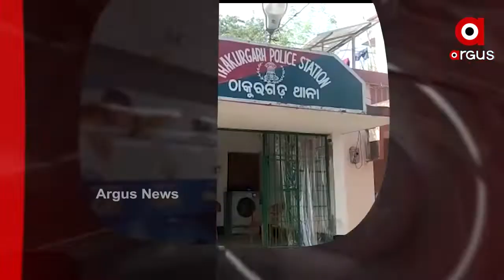Headlines 4Pm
ଲୋଙ୍ଗେୱାଲା ପୋଷ୍ଟରୁ ଶତ୍ରୁଙ୍କୁ ପ୍ରଧାନମନ୍ତ୍ରୀଙ୍କ ଲଲକାର୍
ଗଜପତି ପାରଳା ଖେମୁଣ୍ଡିରେ ଯନନୀ ଯନ୍ତ୍ରଣା...
ମିଳିଲା ବିର୍ଜୁ କୁଲୁଙ୍କୁ ସରକାରୀ ସହାୟତା.
ଅବକାରୀ ବିଭାଗର ଦବଙ୍ଗଗିରି ଘଟଣା.
ପାଟଣାଗଡ଼ 6 ଜଣଙ୍କୁ ହତ୍ୟା ଘଟଣାକୁ ବିତିଲା 5 ଦିନ...
କିଶୋରନଗର ଚାଷୀଙ୍କୁ ଉଠବସ ଘଟଣା
ଆଜି ଦୀପାବଳି...